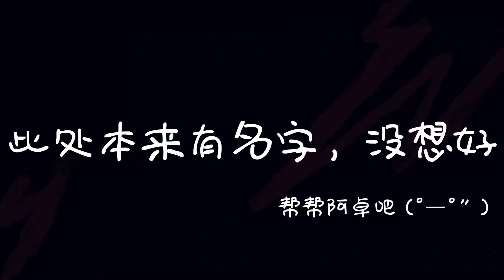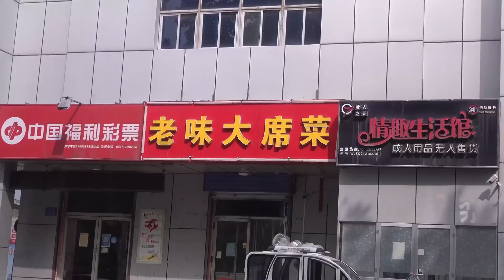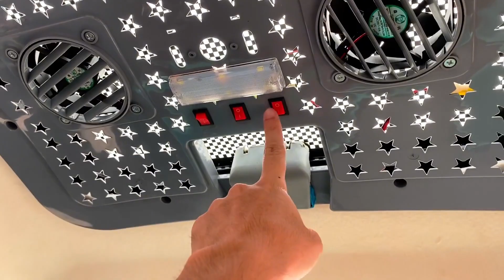9000RMB，用老头乐造超跑？【曾颖卓的Vlog】